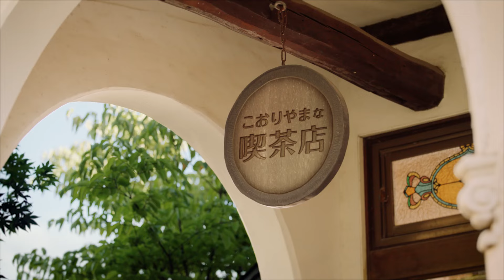郡山市制施行100周年プロモーション動画～お米＆お酒編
2024年、郡山市は市制施行100周年を迎えます。
特産品など郡山の魅力を伝えるプロモーション動画を作成しましたので、ご覧ください。
今回は「お米＆お酒編」
米の生産量が県内一の郡山。一等米の「あさか舞」をはじめとしたおいしいお米。そんなお米や豊富な水からつくられたおいしいお酒。
子どもから大人まで、郡山のおいしさをご堪能あれ。

「お米＆お酒編」のほかにも動画を公開しております。

郡山市制施行100周年ポータルサイト

現在、郡山市初のガバメントクラウドファンディング実施中！！
「郡山市制施行100周年オリジナルラッピングピアノを製作して、「楽都郡山」を盛り上げたい！！」